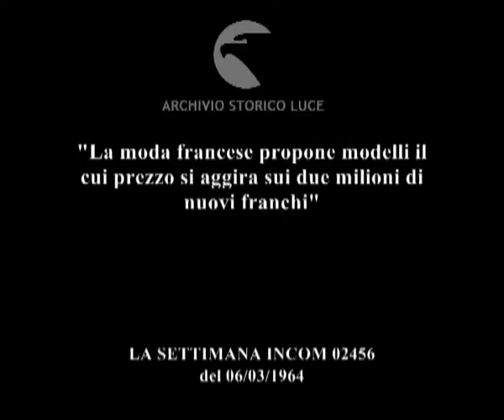Belli ma cari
"La moda francese propone modelli il cui prezzo si aggira sui due milioni di nuovi franchi"
   Descrizione sequenze:un'indossatrice si specchia e mostra la sua toilette ; una modella con un tailleur ; indossatrici con visoni aprono i cappotti ; modelle si coprono la testa con un foulard, girano intorno ad un attaccapanni ; le gonne delle modelle ; veduta dall'alto di modelle che ruotano, con cappelli stravaganti sulla testa ;